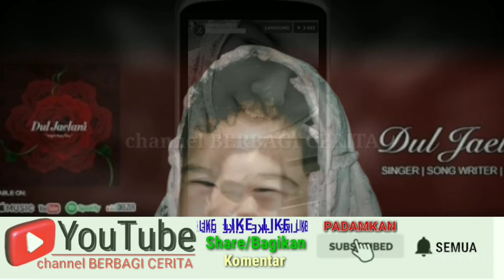LIVE, Dul Jaelani CEPIRIT di sekolah😂🤭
Dul Jaelani yang kerap dijodoh-jodohkan dengan Tiara Anugrah jebolan runner up Indonesian Idol musim X ini, terus menyapa penggemarnya melalui live Instagram. hal mengejutkan meski dibawa santai, ternyata Dul pernah CEPIRIT di sekolah dan nembak cewek langsung ditolak. tonton full videonya untuk melihat keseruannya